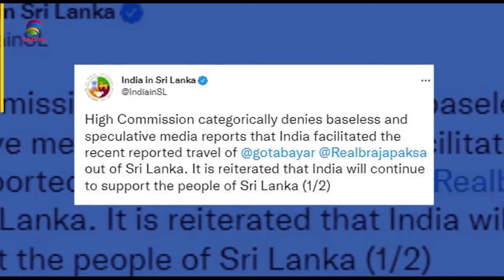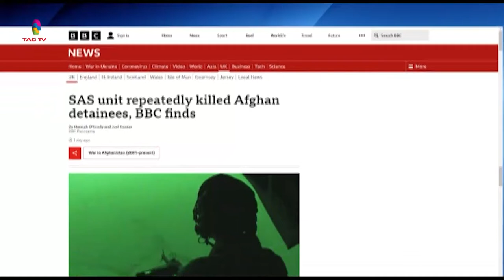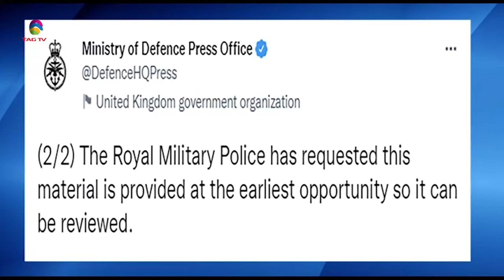Sri Lankan president flees to Maldives, Pak Punjab a battlefield between PMLN&PTI-SA Newslinr July13